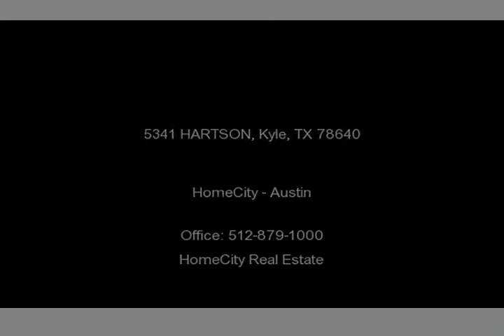5341 HARTSON, Kyle, TX 78640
This is the home for you if you want a classic country cottage that has been upgraded to new home standards by the current owners. You will love the beautiful wood floors throughout, 5 star granite and stainless kitchen with gorgeous cabinets, crown molding AND a wonderful corner lot with a rear entry garage that is perfect for both adults and children. Move in ready, every bit as nice as a brand...